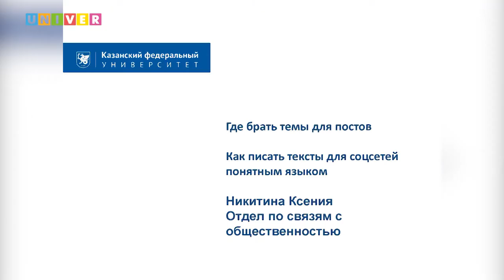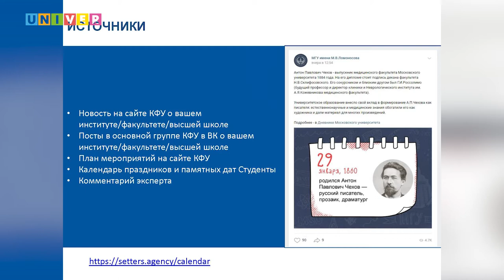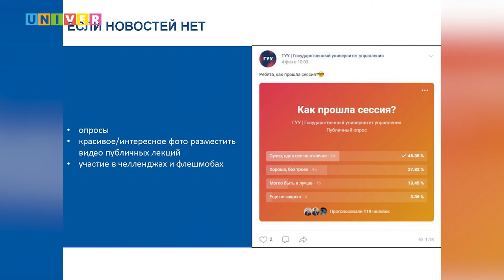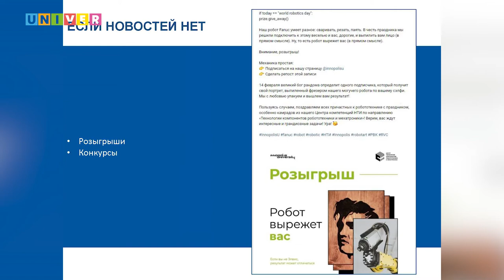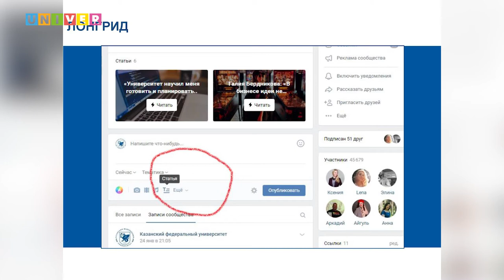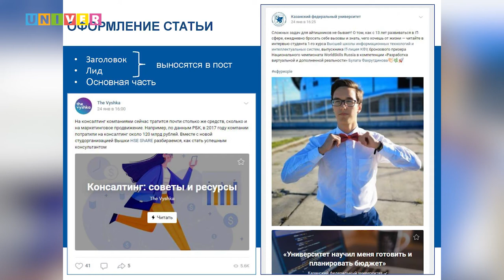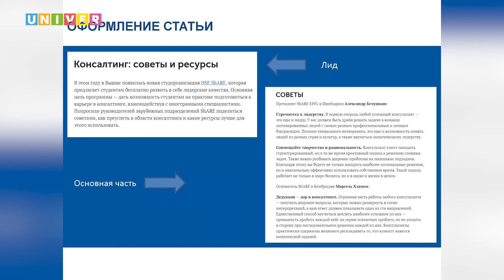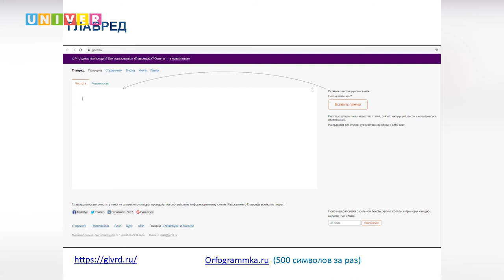Ксения Никитина "Где брать темы для постов и как писать тексты для соцсетей понятным языком"